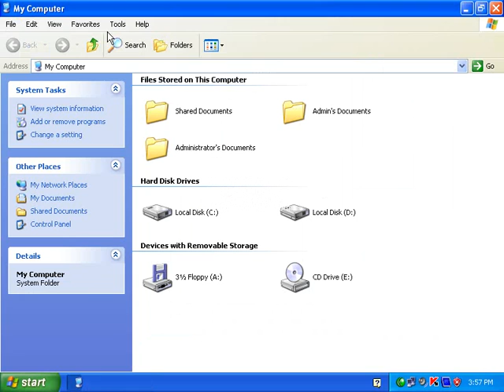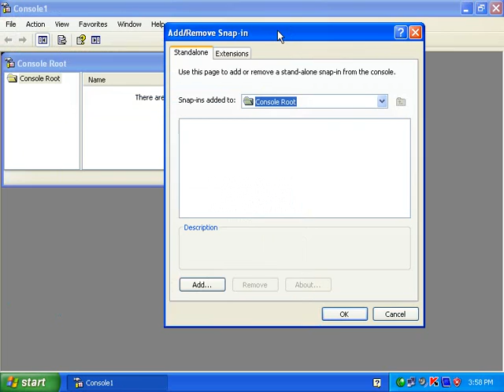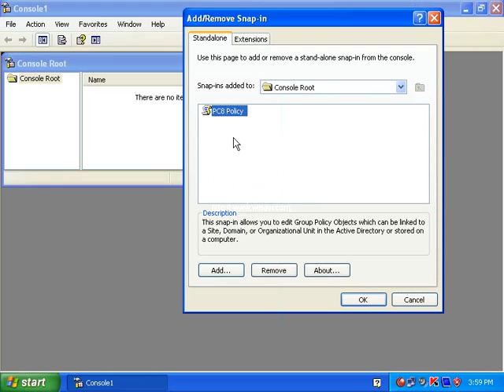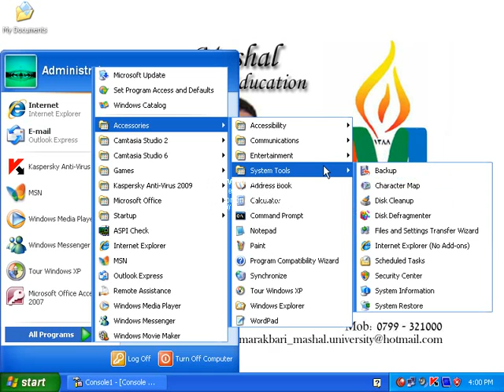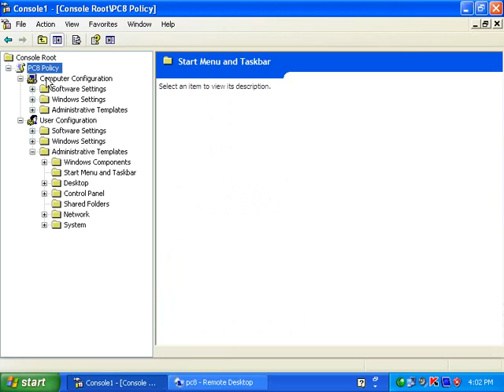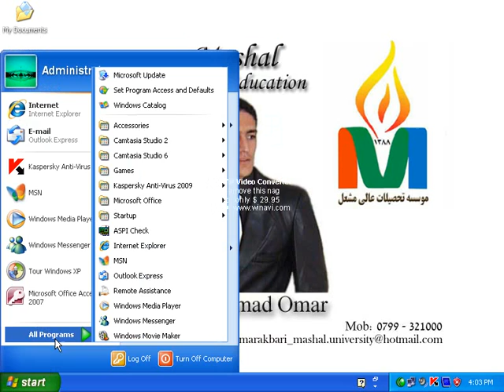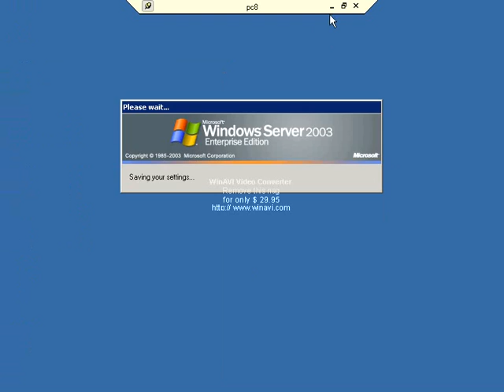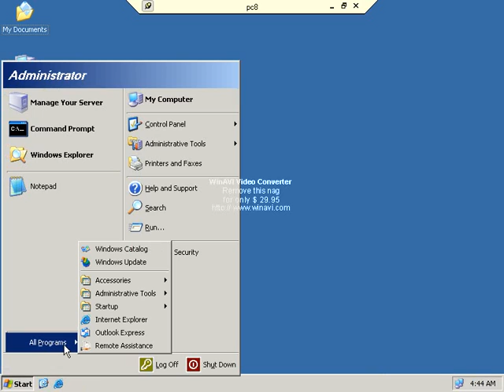Networking Part 49) MCSA in Dari / Farsi Omar Akbari